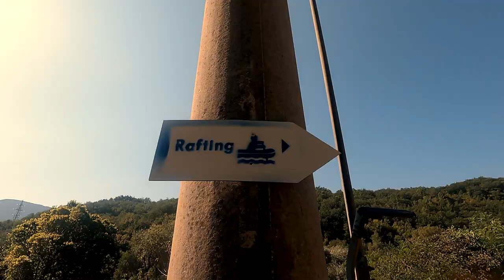KROATIEN RAFTING TOUR - CETINA RIVER 2023 🇭🇷 OMIS CROATIA - RAFTING VUKASOVIC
In September 2023 my wife and I decided to discover Croatia. Beside the most known places we also discovered the beautiful backcountry and its wonderful places.

We also stayed at the campground in Split. We have booked this event at the campground and have been picked up directly in front of the reception by a Shutte Bus and enjoyed the 35-40 minutes ride to the Cetina River as well. The Bus-transfer was also organised by @raftingvukasovic8890. Guys, we wanna thank you so much for your kindness. We felt really comfortable and safe. We also wanna thank you for the awesome photographs we have gotten, as a perfect memory.

Our recommendation goes straight to rafting vukasovic. They are good organized, friendly and lovely people. Don't discover the Cetina River by your own. Permissions are obligatory and even if you will not see dangerous spots in this video, it is still a whitewater river with his own risks.

Support the locals, respect and protect the beautiful nature. Do not litter and keep this water clean!

PS: Thanks to our Tourguide. You really do a great job. And also thanks to our Crew! We will keep you in memory.

My Lifevest is available at @artsoutdoor